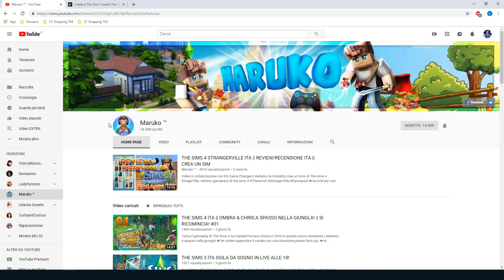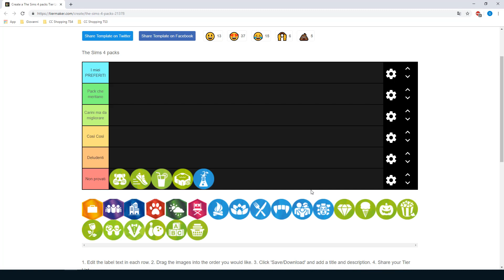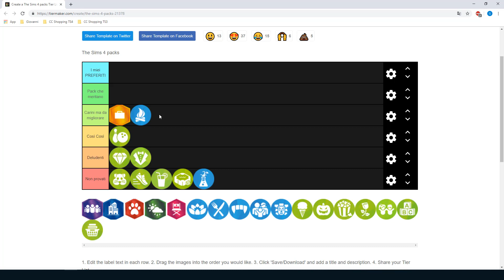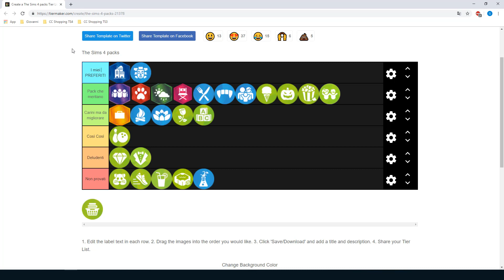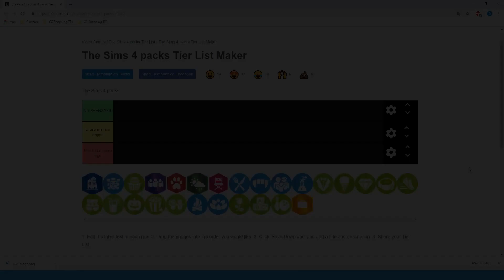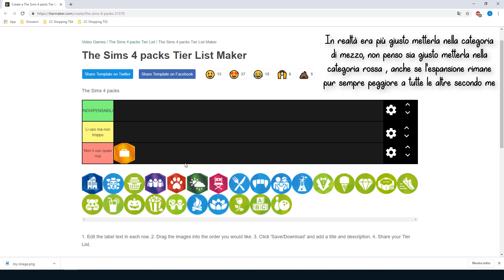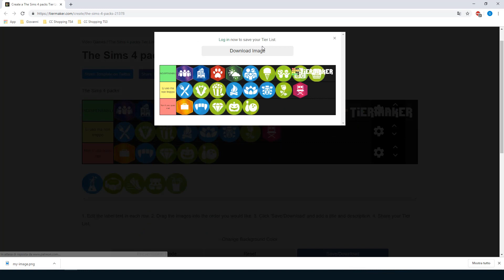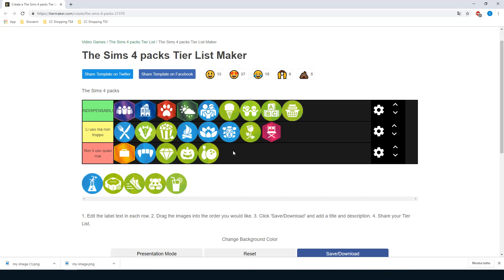La CLASSIFICA dei miei PACK PREFERITI di The Sims 4!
In questo NUOVO video EXTRA: Farò insieme a voi la classifica dei miei pack preferiti di The Sims 4! Quali sono secondo me i pack più deludenti e quelli più soprendenti? Scopritelo nel video! :D